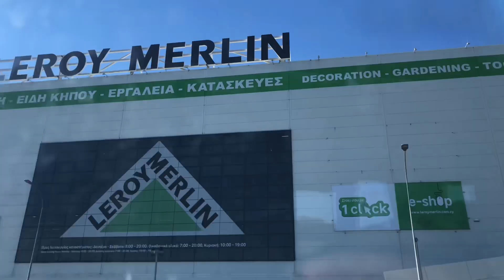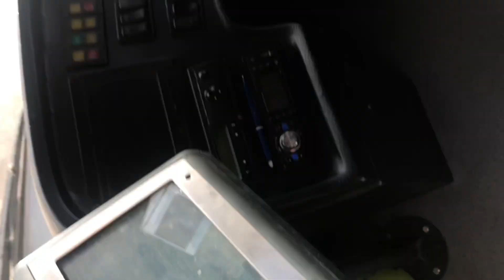Nicosia city visit | My first vlog with mother | Anmol Thapa cyprus 🇨🇾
Crédites :

Musician: @iksonmusic

Musician: LiQWYD